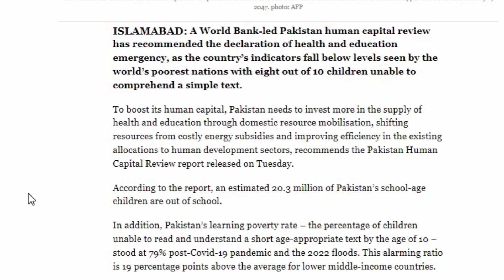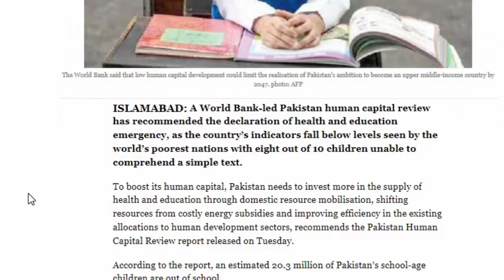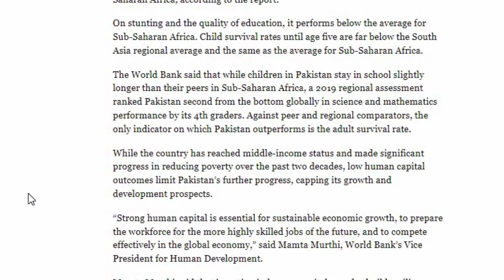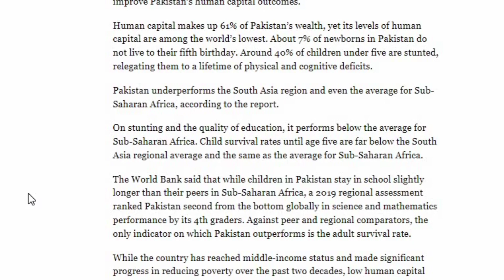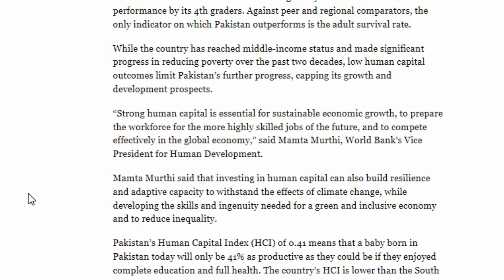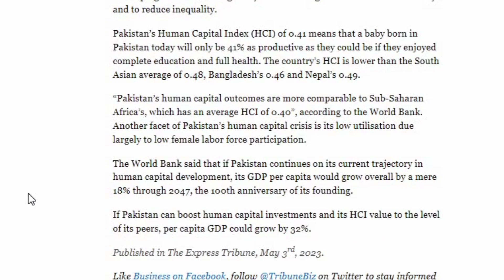Health & Education Crisis in Pakistan | Lowest in the World | Health & Education Emergency Needed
Recently, Worild Bank has issued a report on health and education situation in Pakistan. The report finds that health & education crisis in Pakistan is the worst when compared with other countries. The education quality is the lowest in the world. The situation is only little better than Africa.
Children aged up to 10 years and studying in grade 4, cannot understand simple mathematics and sciences sentences. Further, over 20 million children up to the age of 16 are out of schools.
Similarly the health sector crisis is the worst and 7% children do not reach the age of 5 years and die before it..
 If we keep going in the same manner, Pakistan will not be able to achieve effective progress till 2047. Pakistan needs to spare budget for these two sectors to improve the situation and health & education emergency needed immediately..

Updates by Qazi shares useful videos on economy, tax, corporate laws and business.